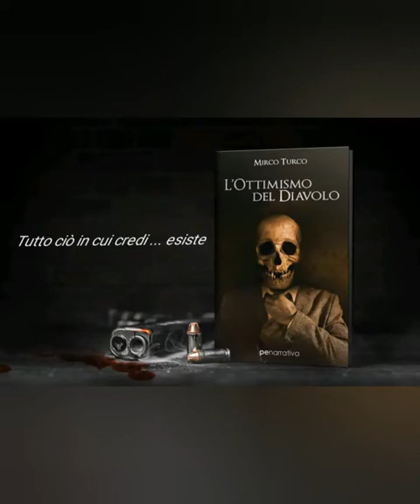L' ottimismo del Diavolo di Mrico Turco (Primiceri Editore). Presentazione alla Feltrinelli di Lecce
Una serie di omicidi simbolici si compiono in un ristretto arco temporale. Le vittime sono tutti pazienti del dottor Daimon. Accade però, con sinistra costanza, qualcosa di sovversivo, ai limiti del magico e del soprannaturale. Alla fine, ogni nodo verrà sciolto, ma una nuova rivelazione schioccante sconvolgerà, nuovamente, tutto.